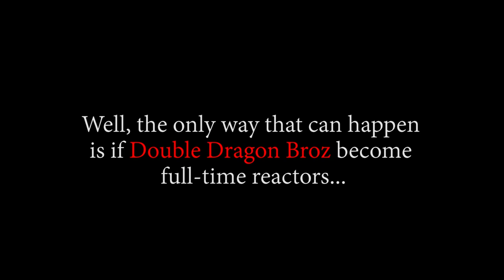BROTHERS FOR LIFE!! OP - Episode 496, 497, 498 | Reaction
Title: BROTHERS FOR LIFE!! OP - Episode 496, 497, 498 | Reaction